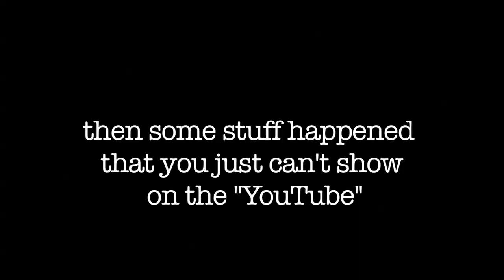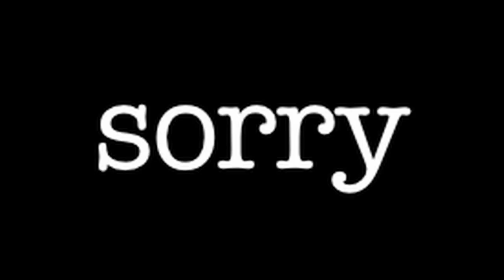HOT GIRL on CHATROULETTE?! ACCORDION IMPROV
Hiimrawn is created by
RAWN and WillyWats

I love you guys so much thank you all for your amazing support...

chatroulette girl hot accordion funny merton pianochatimprov website stupic dumb music polka improv love light success beauty bra